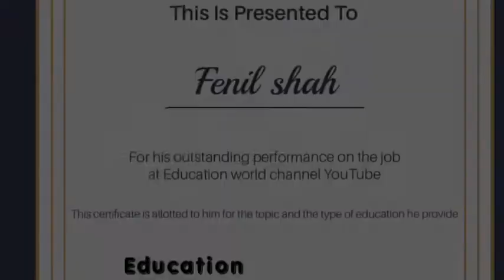Lecture with a Fenil shah / States of matter